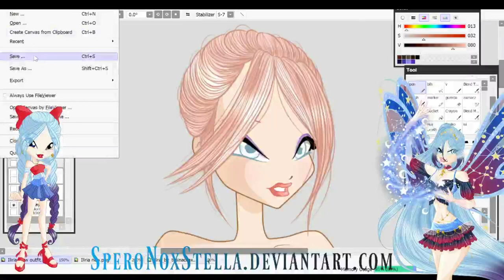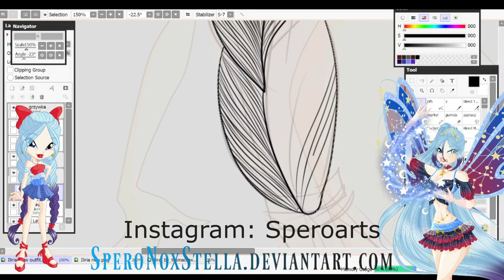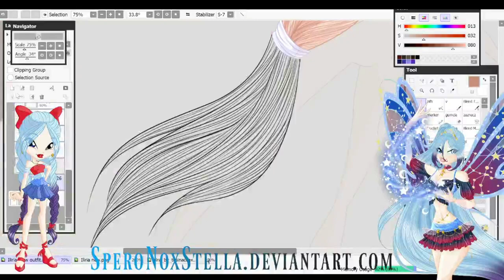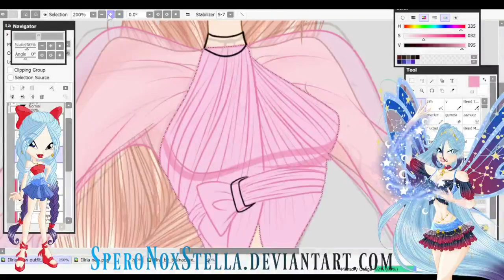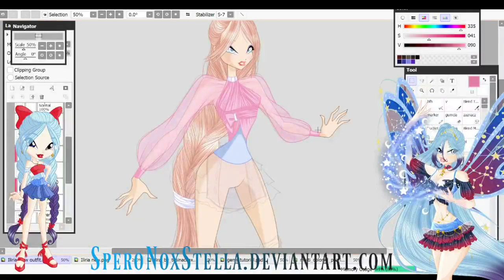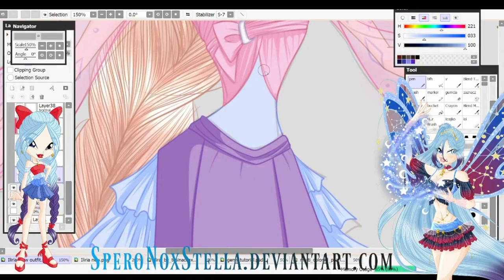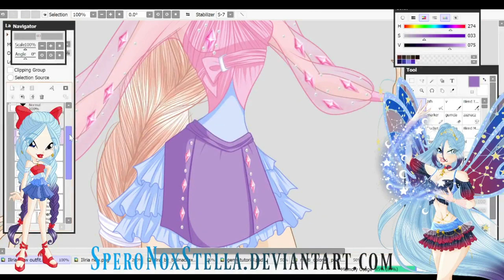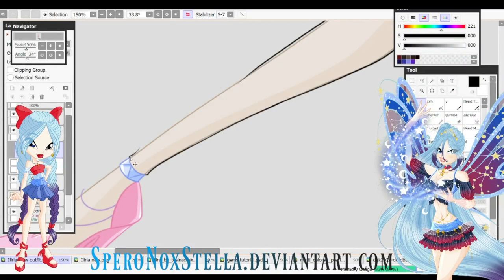Iliria Wow casual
NEW SPEEDPAINT! YAY!
this time it's Iliria in her everyday outfit from World of Winx Seasons 1 and 2.

I finally learned how to record with a decent program. same with later montage! I feel like a pro even though this video isn't professional at all. you know what i mean haha.
Since the program records the entire frame from the screen, it also recorded my windows with folders and brushes that should not be visible. therefore on the sides you will see my beautiful Spero.